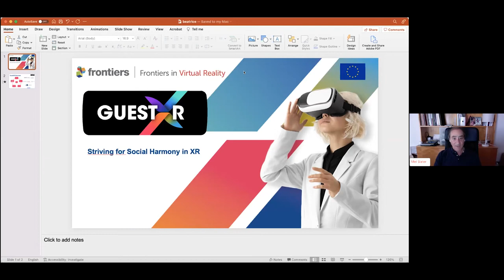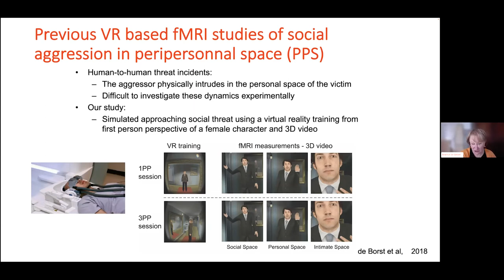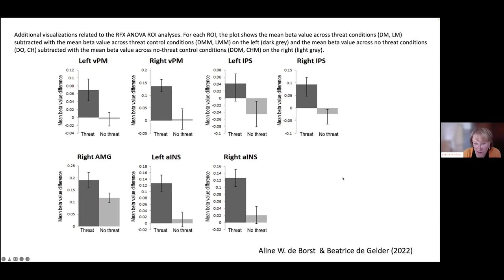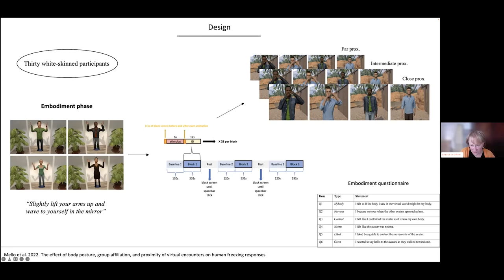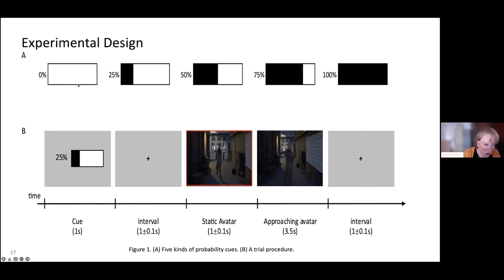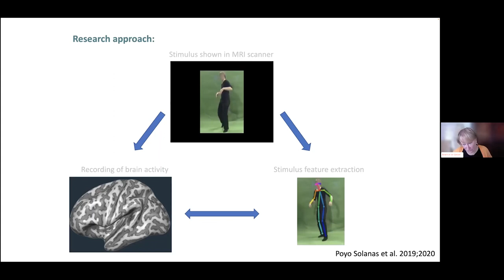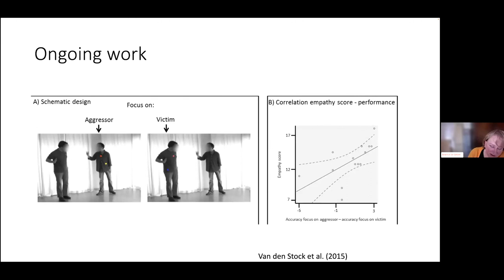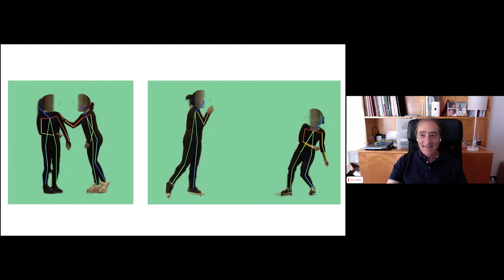Webinar - Neuroscience of interpersonal interaction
During this webinar, part of the series of seminars "Striving for Social Harmony in XR",
Prof. Beatrice de Gelder, Professor and Director of the Brain and Emotion Laboratory, University of Maastricht, spoke about neuroscience of interpersonal interaction. The event took place online on  08/06/2022 in collaboration with Frontiers in Virtual Reality Journal.

The GuestXR project has received funding from the European Union’s Horizon 2020 research and innovation programme under grant agreement No. 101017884.